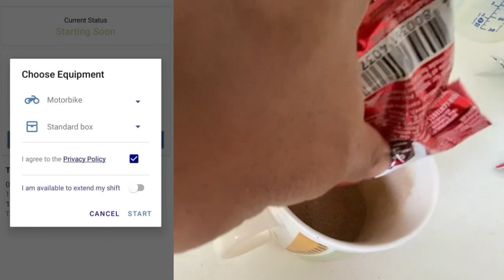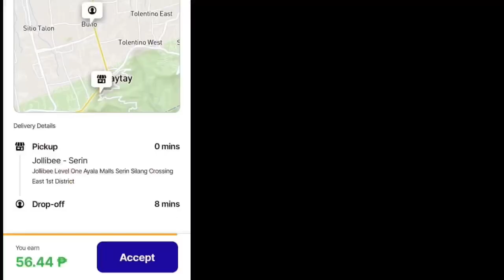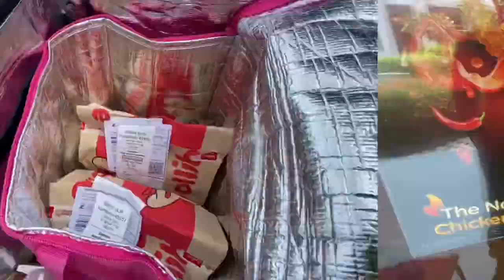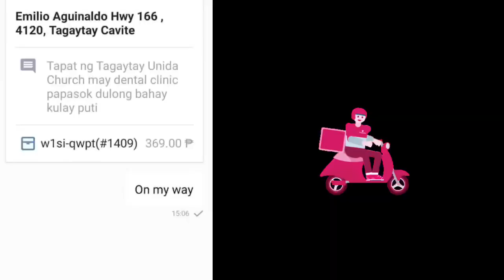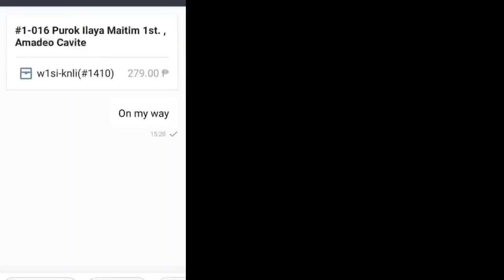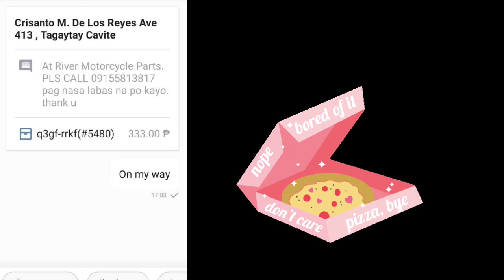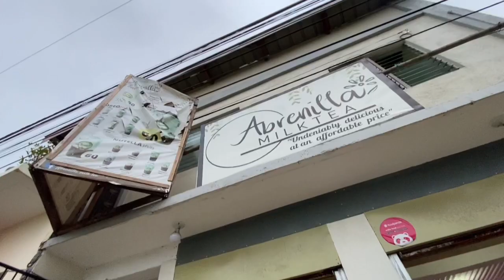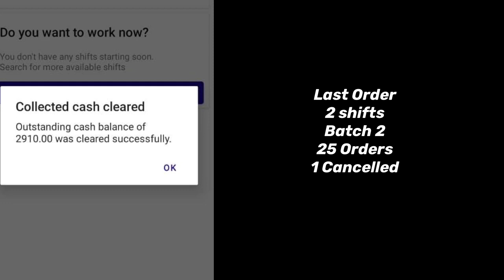Magkano ang kita sa 25 complete delivery Foodpanda Rider / 2 shifts / 25 orders / batch 2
hi guys share ko lang batch 2
2 shifts foodpanda rider tagaytay

mecq edition
a day in the life of a foodpanda rider

ride safe mga kapanda 😊👊